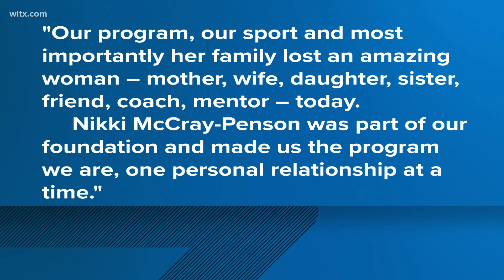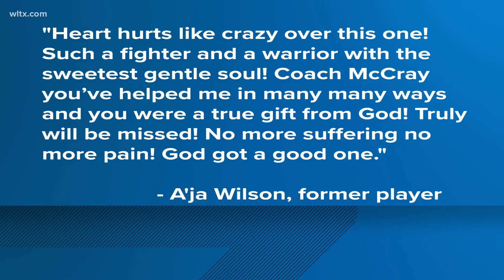Remembering Nikki McCray Penson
Penson was a former assistant basketball coach for the USC women's team.  She was 51.